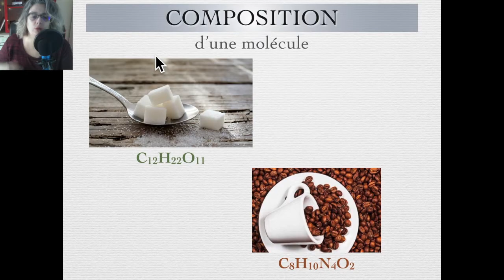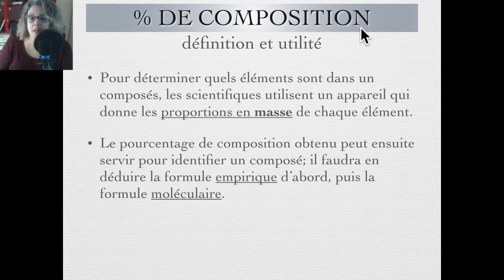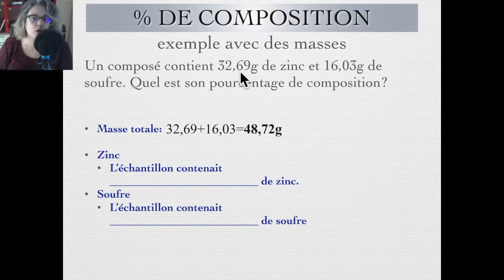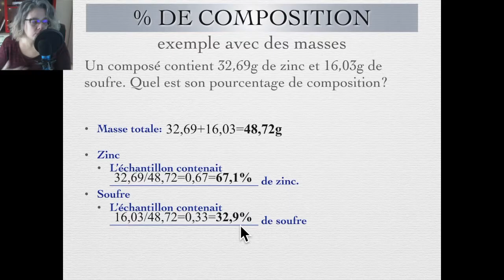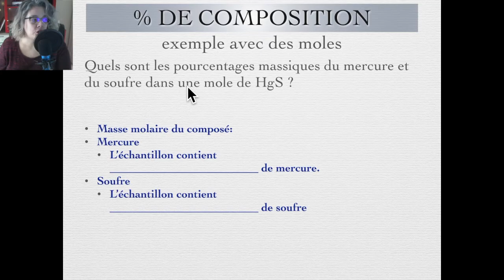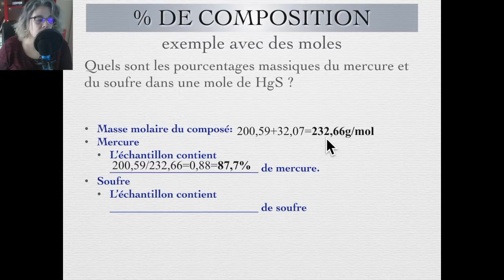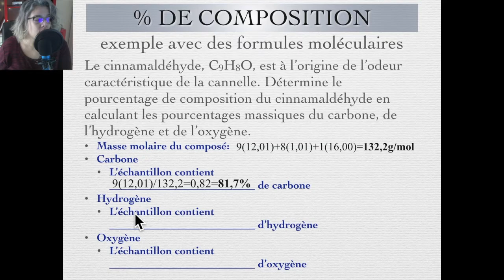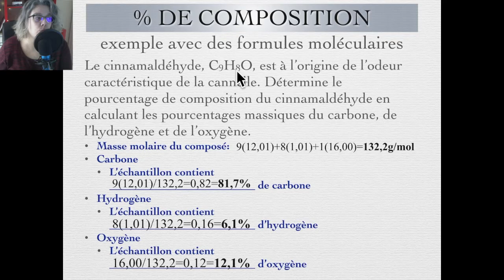CHIMIE 11 - Le pourcentage de composition massique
Troisième vidéo d'une série de cinq sur les mesures en chimie

En fait, les trois prochaines vidéos sont tirées du même cours mais séparé en trois sections pour simplifier l'écoute des vidéos.

Celle-ci commence avec la définition du pourcentage de composition en masse d'un composé, avec des exemples de calculs.